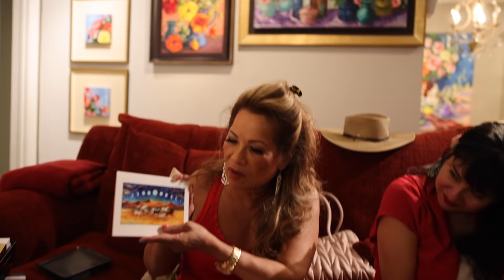Birthday Gifts... & Ghosts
Opening of gifts and ghost storytelling. Ghost stories are commonplace in traditional Filipino culture. A wonderful way to end a very happy and tiring birthday shoot.

Written, Produced and Directed by: Charisse Abellana
Filmed by: Kendall Arzu @arzucreates
Film Editing: Rolmar Baldonado @rolmarb
Graphic Design by: Rich B @mr.filthy.rich